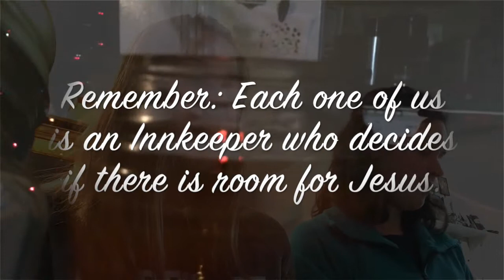Christmas Medley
When Hope Came Down (Kari Jobe) and the First Noel Christmas Medley (COVER)

Piano- Kasandra Dalton
Vocal- Amber Ginter

Merry Christmas! Always remember the true reason for the season and that each of us is an Innkeeper who decides if they have room for Jesus.